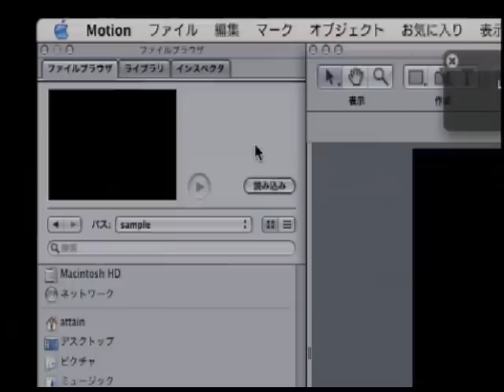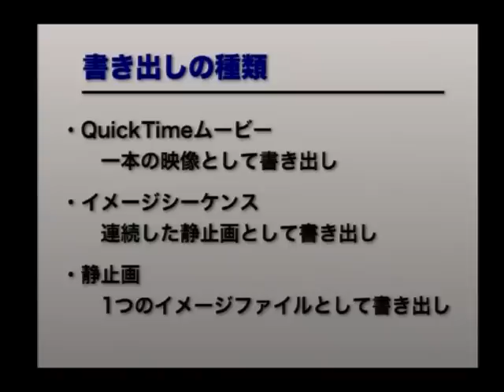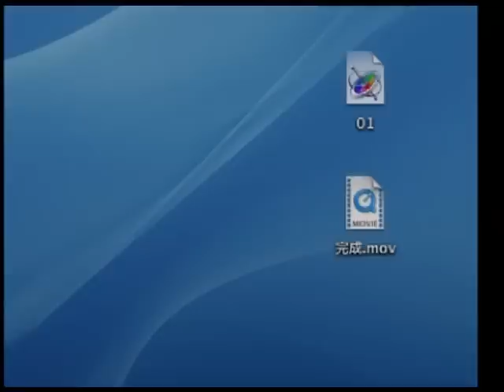Motionの使い方 "プロジェクトの書き出し"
Motionの操作方法をわかりやすく解説した
【誰でもわかるMotion】のデモムービーがご覧いただけます。